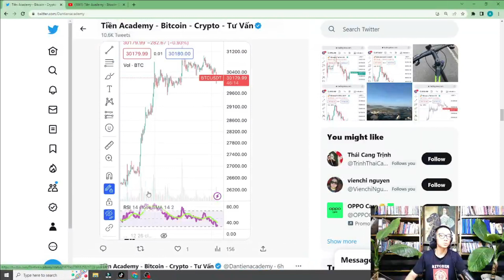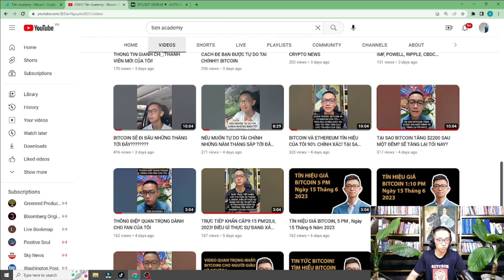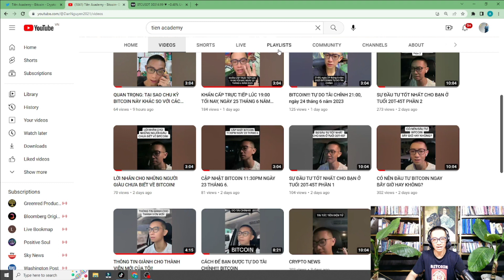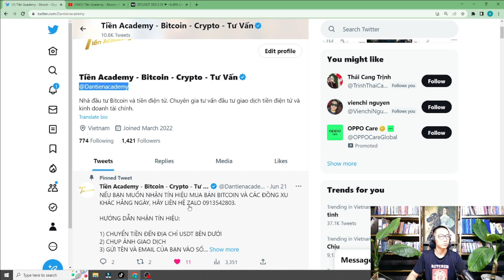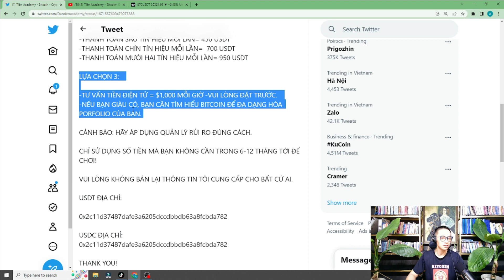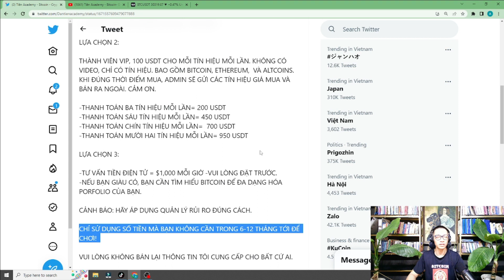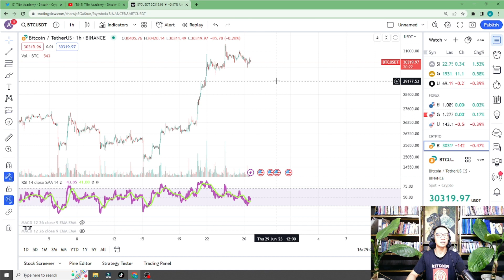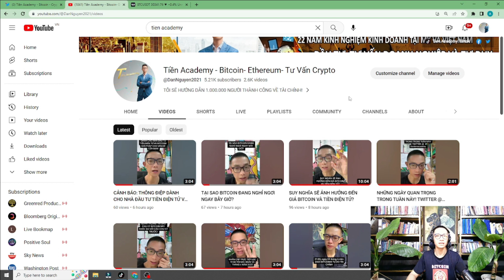HƯỚNG DẪN THÀNH VIÊN MỚI CỦA NHÓM